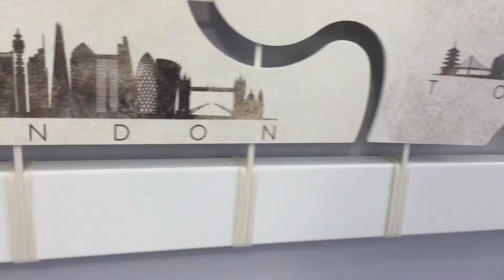Quadro Planisfero artistico mappa del mondo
Quadro moderno con soggetto uno splendido planisfero realizzato attraverso una composizione in stile puzzle del brand tutto italiano. Tutti gli 8 pannelli del puzzle sono legati e sospesi attraverso corde. Le sfumature chiare e raffinate, unite all'elegante cornice in legno laccato avorio, rendono quest'opera perfetta per regalare un'impronta di classe ai vostri ambienti.